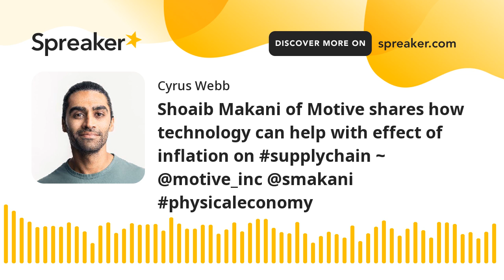Shoaib Makani of Motive shares how technology can help with effect of inflation on supplychain ~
Host Cyrus Webb welcomes Shoaib Makani of Motive to ConversationsLIVE to discuss how technology can help deal with the supply issues we have seen due to inflation--- and how businesses can prepare for economic uncertainty.